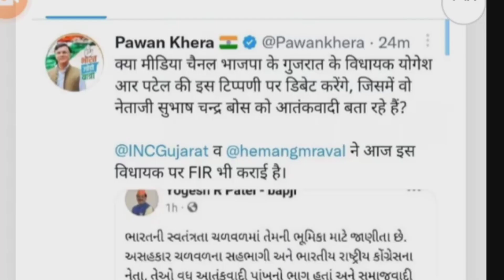24 જાન્યુઆરી 2023 આજની મોટી ખબર || રાજ્યના મુખ્ય સમાચાર | 24 January Today Taza Khaber